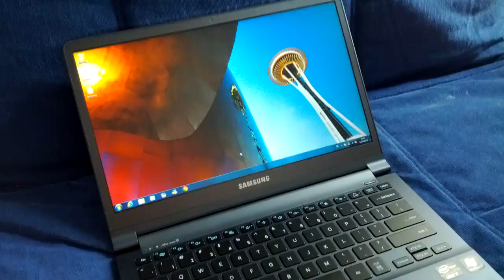Samsung New Series 9 Wake-Up Test RingHK.com